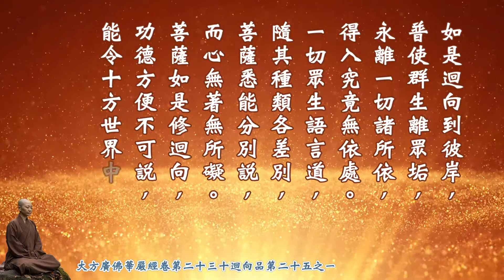《大方廣佛華嚴經》卷23兜率宮中偈讚品第二十四見輝法師讀誦